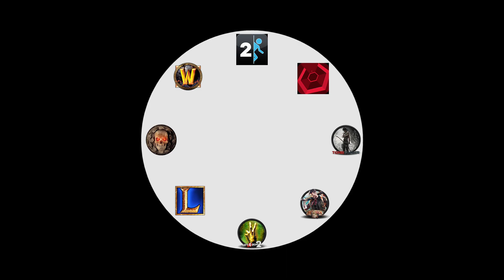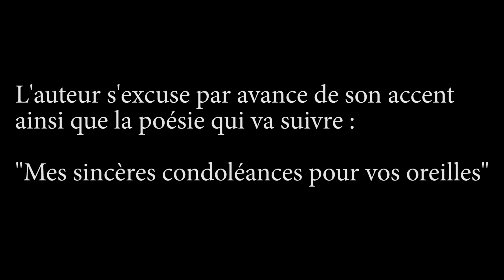Limbo Episode 1 : TU NE M'AURAS PAS !